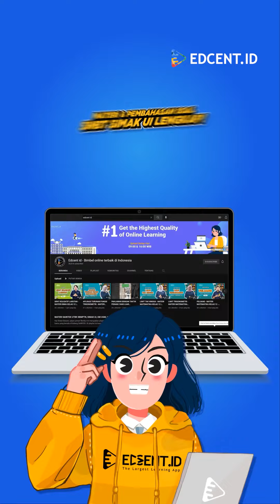Apakah Vape Lebih Aman dari Rokok?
Sebenarnya rokok atau vape itu lebih aman mana ya? Atau malah sama saja? Yuk kita simak penjelasannya🤔